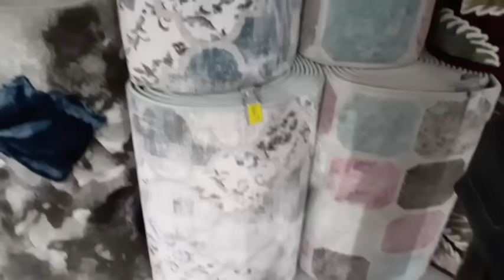أول مرة نبات خارج داري🥴،ونهرب على راجلي🥰شوفوا كي يتلاقاو الجزائريات في الغربة